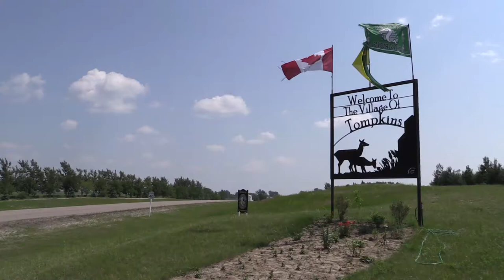The Tompkins Sod House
The sod house in Tompkins, built in memory of the proud pioneer spirit found in the past.